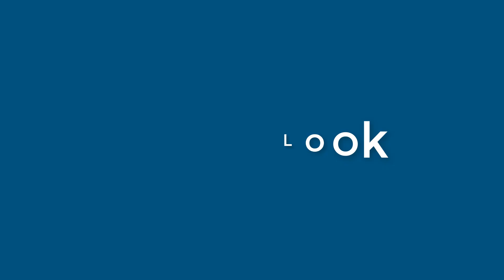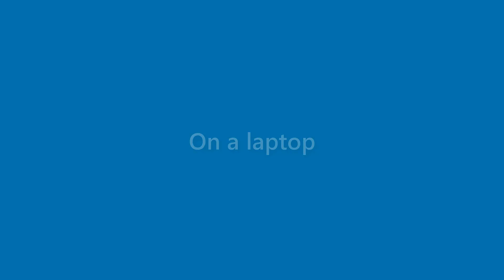Ryleigh O'connor - appearance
Name Look - Ryleigh O'connor - appearance. In this video we present "Ryleigh O'connor" name look and feel in various scenarios.
This video will cover:
How does "Ryleigh O'connor" look as a personal letterhead?
How does "Ryleigh O'connor" look on a business card?
How does "Ryleigh O'connor" look on a computer/laptop screen?
How does "Ryleigh O'connor" look with different background colors?
How does "Ryleigh O'connor" look with various fonts?